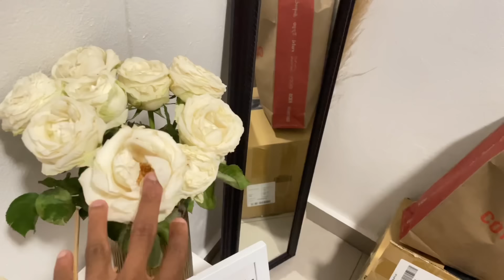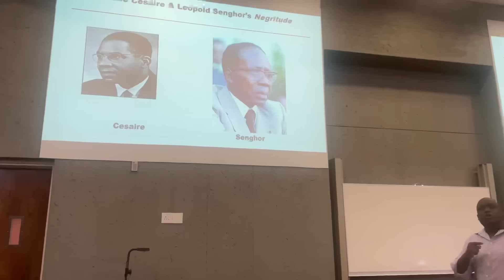6 AM Morning routine University week edition! Shein haul | Groceries | Self development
Hey besties…welcome back 😭🫵🏼❤️ ll

Here’s the Shein haul items 😭

Shein haul